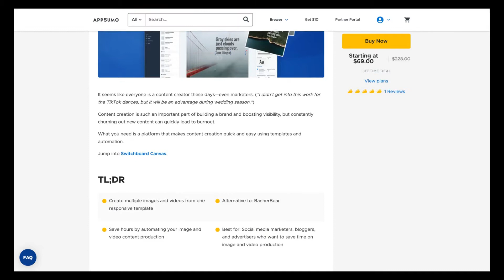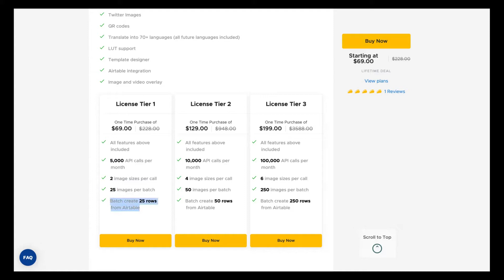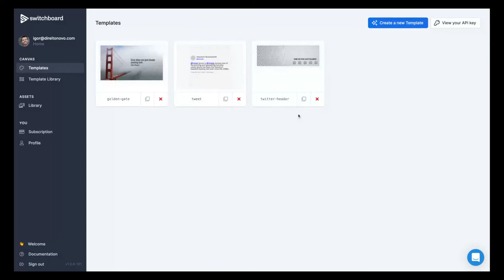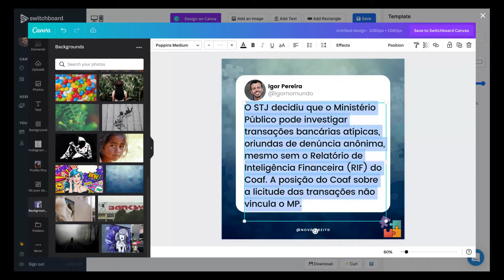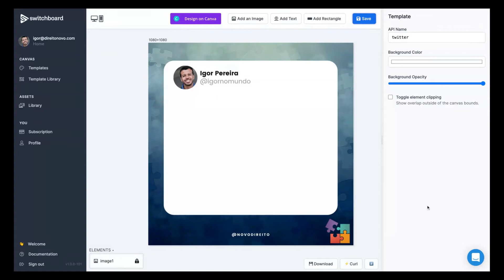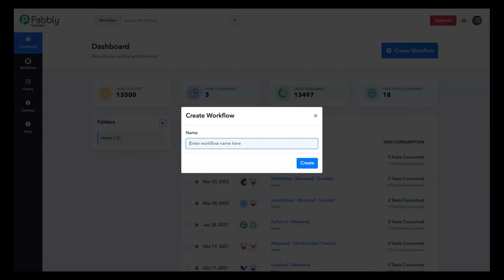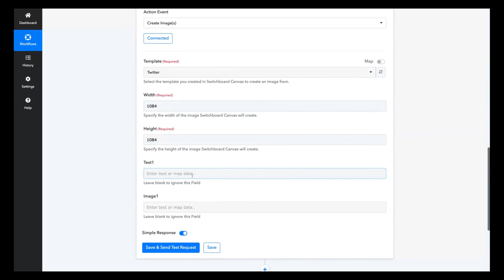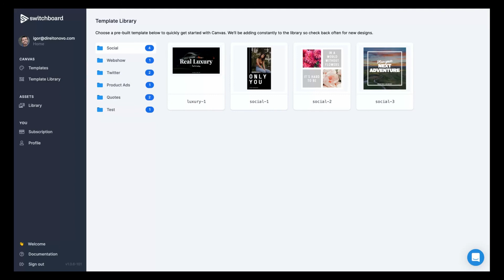Switchboard Canvas Review: Automate your image and video creation | AppSumo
If you want to, actually, use the automation I teached you, you need to create a third-step on Pabbly to save the image on your Google Drive.

FREE EBOOKS

Switchboard Canvas is an API-driven image and video creation platform for digital marketers and creators who want to save time with automation.

It seems like everyone is a content creator these days—even marketers. (“I didn’t get into this work for the TikTok dances, but it will be an advantage during wedding season.”)

Content creation is such an important part of building a brand and boosting visibility, but constantly churning out new content can quickly lead to burnout.

What you need is a platform that makes content creation quick and easy using templates and automation.

Jump into Switchboard Canvas.